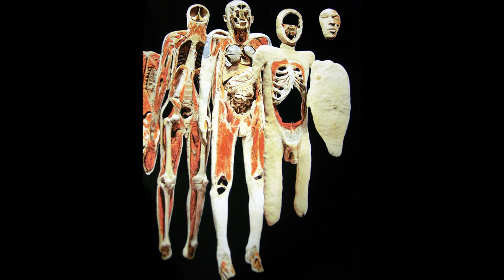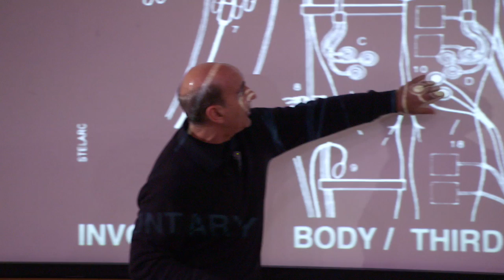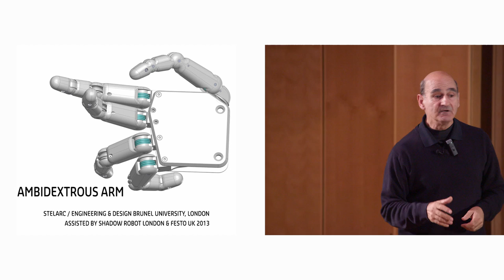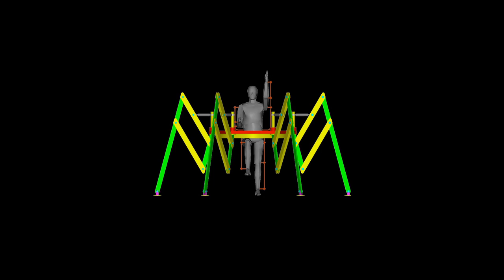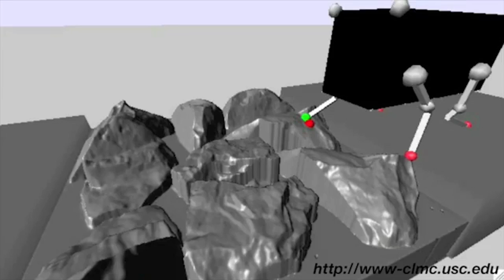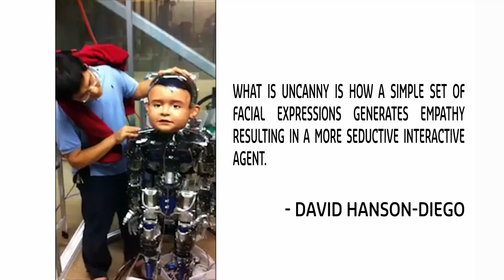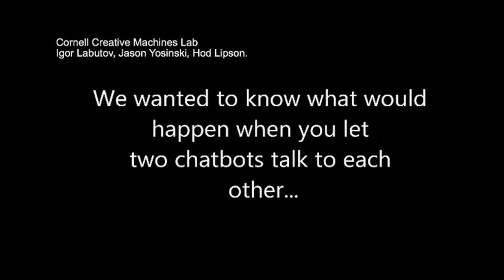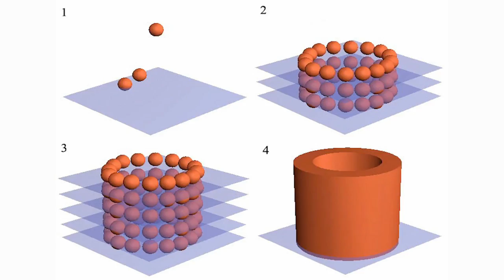Zombies, Cyborgs & Chimeras: A Talk by Performance Artist, Prof Stelarc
Presented by Curtin Alumni, see how mankind meets machine in organ printing, nanobots, prosthetics, biomimicry and motion-capture technology.

Curtin University Distinguished Research Fellow and Performance Artists, Professor Stelarc, School of Design and Art, takes you on a fascinating - and sometimes challenging - tour of this rapidly approaching future.